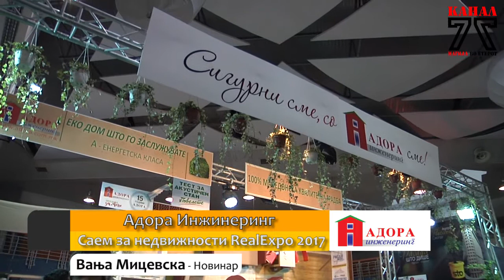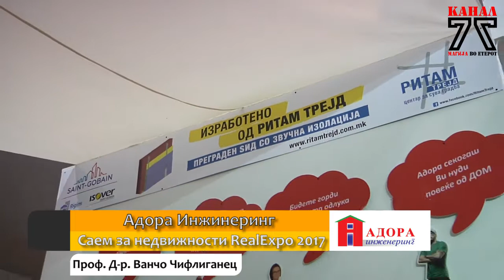Ванчо Чифлиганец - Саем за недвижности RealExpo 2017 - Адора инжинеринг